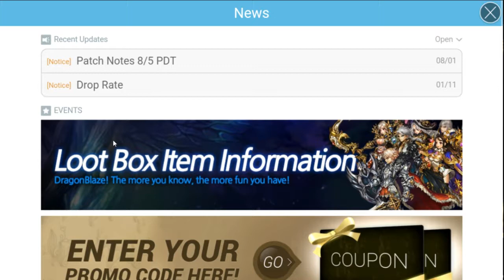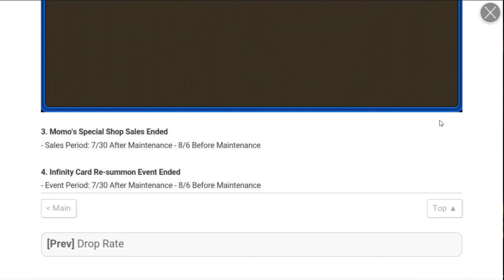Dragon Blaze | Episode 176 | Patch Note 8/5 & Summons